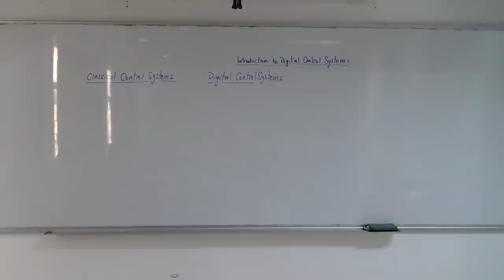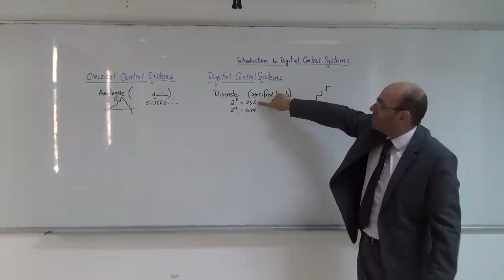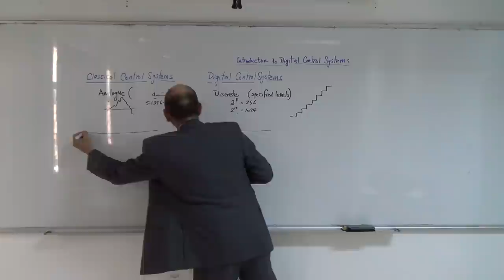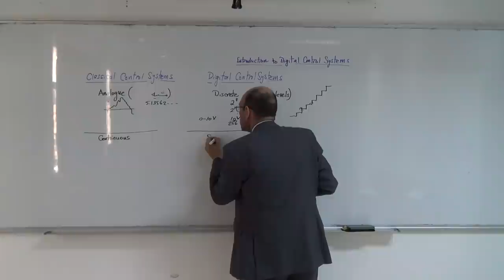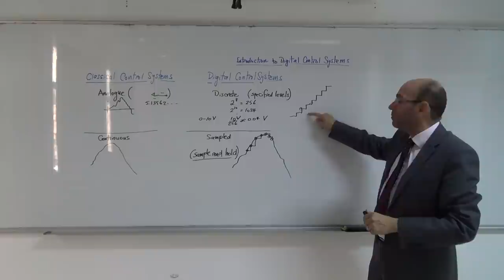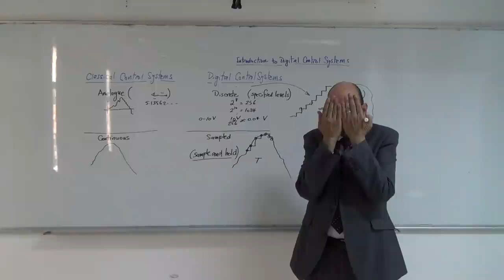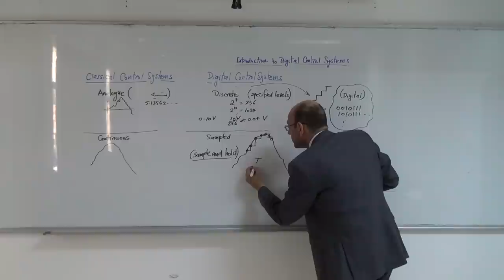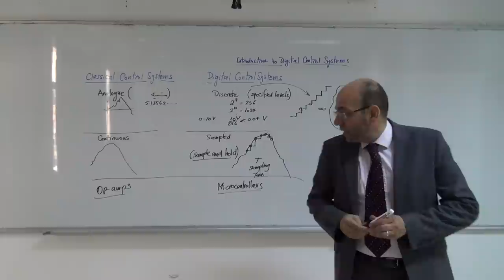Introduction, Part I: Differences betweeen analogue and digital controllers (subtitles) 2/3/2014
This is the first of the videos in the digital control systems series.  This video discusses the main differences between analogue and digital control systems.